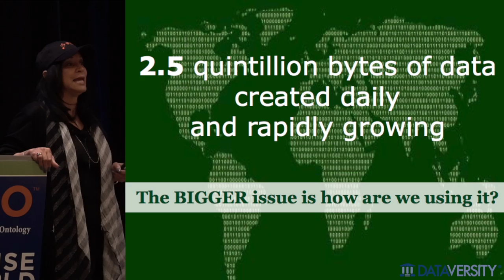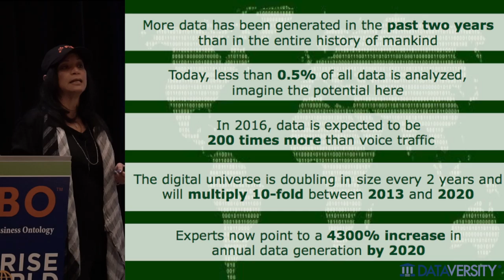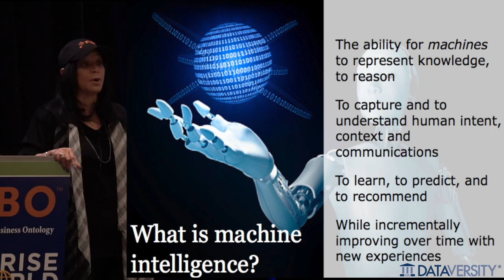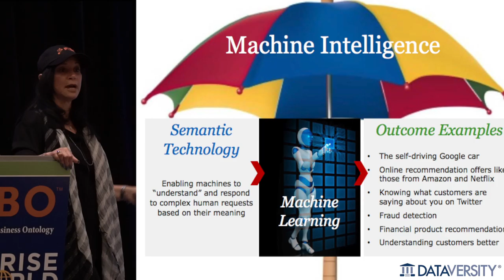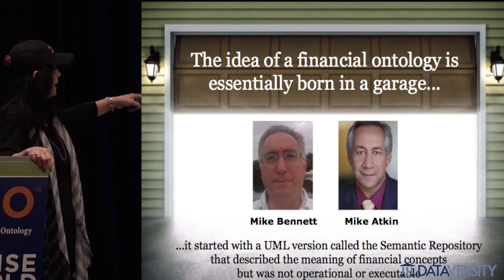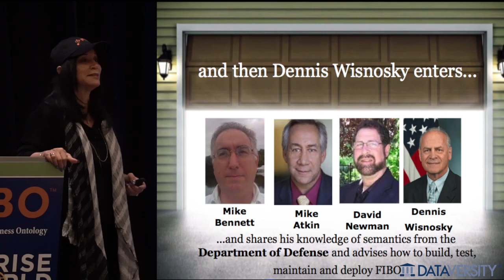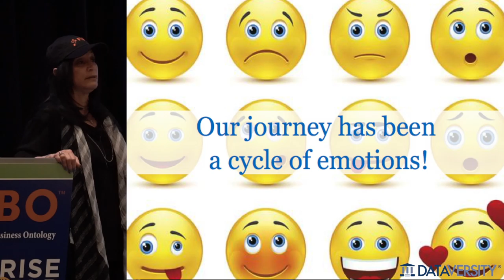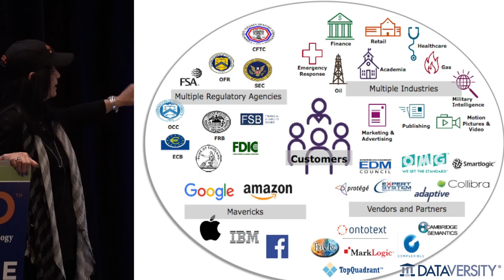Championing FIBO for Innovation and Disruptive Change with Sherri Littlejohn